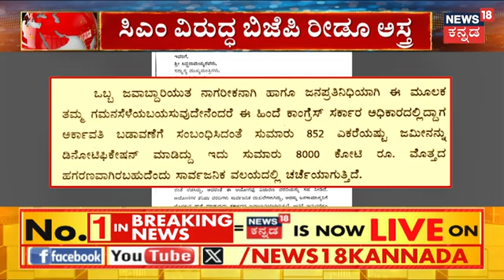Karkala Girl Incident | ಕರಾವಳಿಯಲ್ಲಿ ಲವ್ ಜಿಹಾದ್ ಕಿಚ್ಚು! ಬಿಯರ್​ ಕುಡಿಸಿದ.. ರಣರಾಕ್ಷಸನಾದ! |News18 Kannada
Karkala Girl Incident | ಕರಾವಳಿ ಕರ್ನಾಟಕದಲ್ಲಿ ನಡೆಯಬಾರದ ಘಟನೆ ನಡೆದುಹೋಗಿದೆ. ಇನ್​ಸ್ಟಾಗ್ರಾಂ ಫ್ರೆಂಡ್​ ಜೊತೆ ಹೋದವಳ ಮೇಲೆಯೇ ನೀಚ ಅಟ್ಟಹಾಸ ಮೆರೆದಿದ್ದಾನೆ. ಇದೇಕರಾವಳಿಯಲ್ಲಿ ಲವ್​ ಜಿಹಾದ್ ಕಿಚ್ಚು ಹೊತ್ತಿಸಿದೆ. ಇನ್ನೊಂದ್ಕಡೆ ಡ್ರಗ್ಸ್‌ ಮಾಫಿಯಾ ನಡೀತಿದೆ ಅನ್ನೋ ಗುಮಾನಿನೂ ಶುರುವಾಗಿದೆ. ಎಲ್ಲಕ್ಕಿಂತ ಹೆಚ್ಚಾಗಿ ಉಡುಪಿ ಅತ್ಯಾಚಾರ ಕೇಸ್‌‌ಗೆ ರಾಜಕೀಯ ಬಣ್ಣ ಅಂಟಿಕೊಂಡಿದೆ.

News18 Kannada Live | ನ್ಯೂಸ್ 18 ಕನ್ನಡ ಲೈವ್
Karnataka | ಕರ್ನಾಟಕ
Kannada | ಕನ್ನಡ